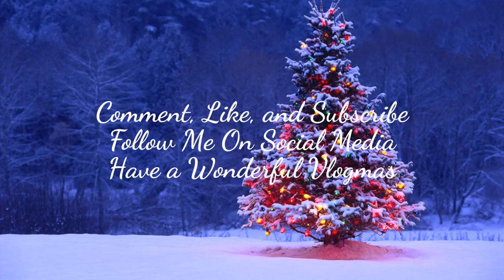Setting Oreos On Fire? | Vlogmas Day 20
Oreos were harmed in the making of this video.

Kik: MichieMonster